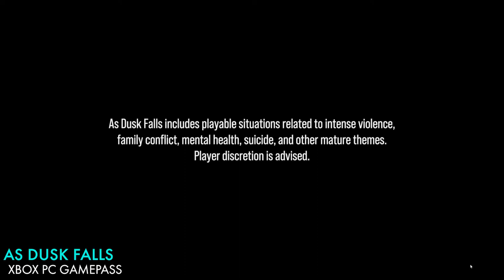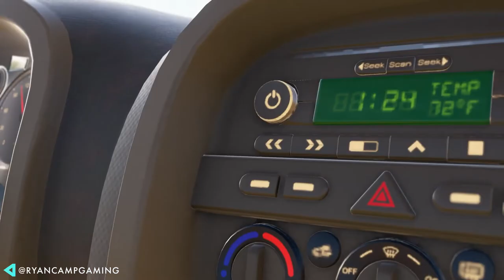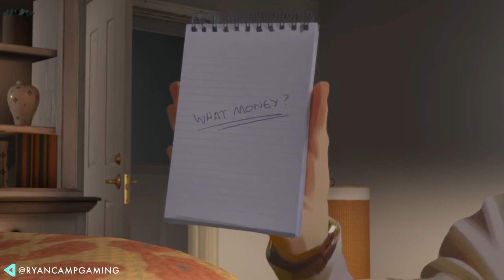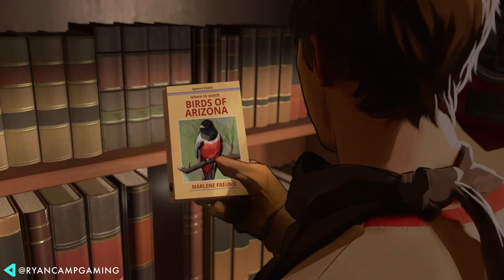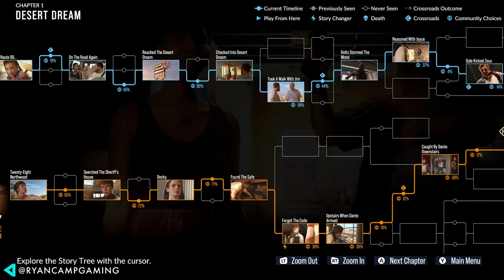As Dusk Falls - Chapter 1 Playthrough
Watch me make all the wrong choices during a playthrough of the first chapter of "As Dusk Falls" a new story driven, choose your own narrative game exclusive to Xbox and featured day-one on Gamepass.